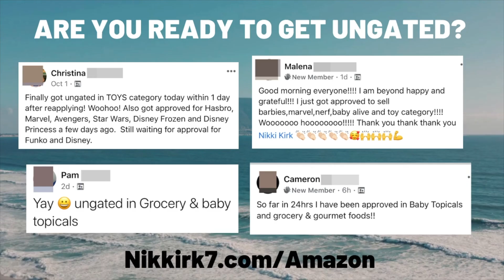How I Started Selling on Amazon and Traveling in an RV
Thank you Deborah for the question! This was a fun video to make!

Learn How to Start Selling on Amazon - Beginner FBA Amazon Selling Course

GET UNGATED - Quick & New Seller Friendly!
Get ungated in Grocery, Topical, Toys, and Premium brands like Nike, Adidas, Under Armour, and more!